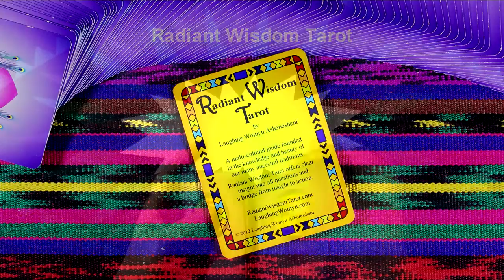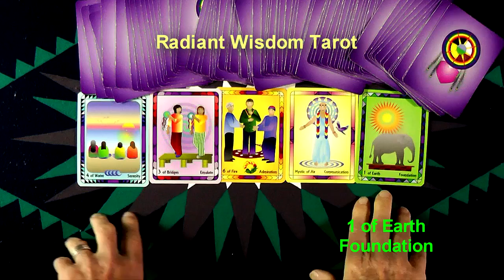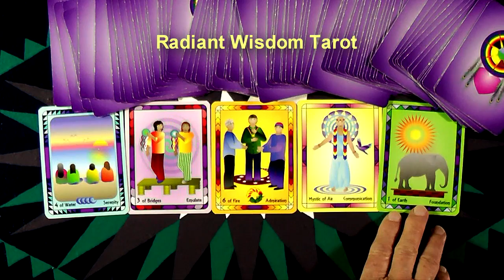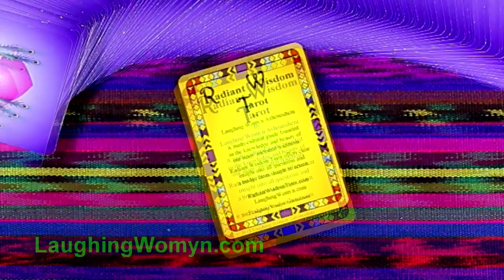Daily and Weekly Tarot Reading for July 10 thru July 19 2016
How to work in the world to create/bring sustainability and peace.

A positive daily and weekly general tarot reading by Laughing Womyn Ashonosheni.